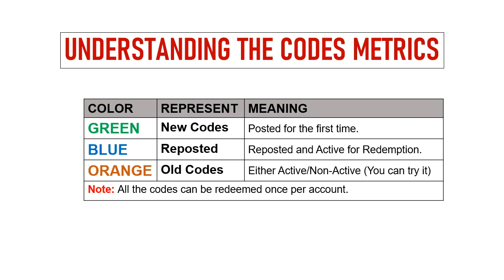🔥 Fantasy Tales Sword and Magic Codes | Fantasy Tales Gift Codes 2024 | Fantasy Tales Redeem Codes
Today I will share new gift codes for Fantasy Tales: Sword and Magic.

Step 1: In game, tap on the Benefits button on the top right of the screen.
Step 2: In new window, tap on the Activation Code tab.
Step 3: Enter the codes provided in the text field.
Step 4: Tap on the Claim button and that's all.